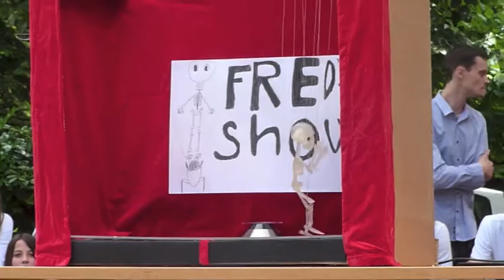Talent Show Monte Zaro 2016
Fred's Show by Tristan Tol